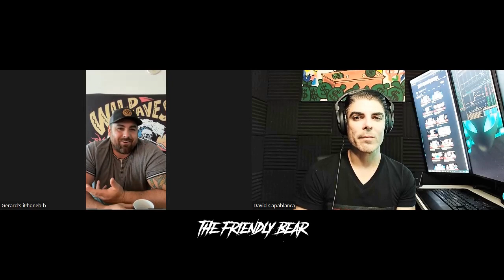Gerard Michaels - Elon Taking Twitter Private, Future of TikTok/Social Media Thoughts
Episode 257:  Gerard Michaels joins the podcast once again to give his take on Elon taking Twitter private. Gerard also discusses his thoughts on the future of TikTok & social media as a whole.